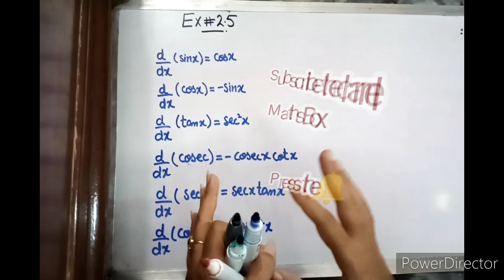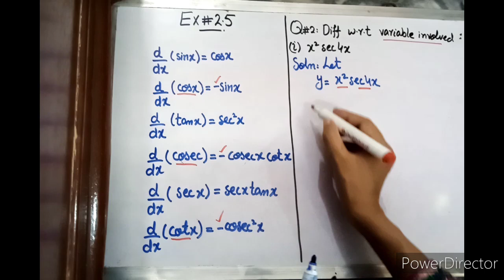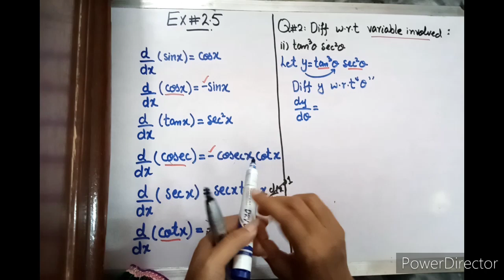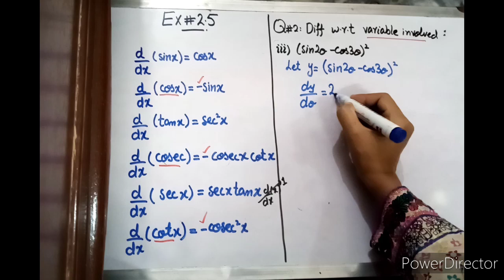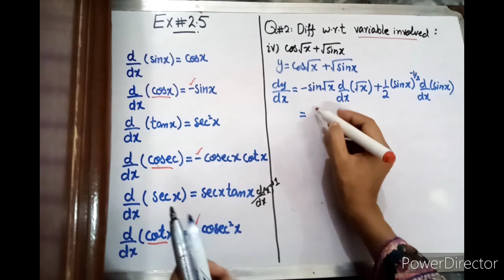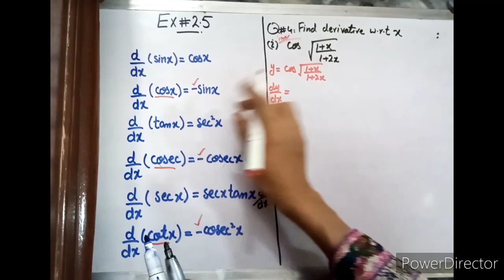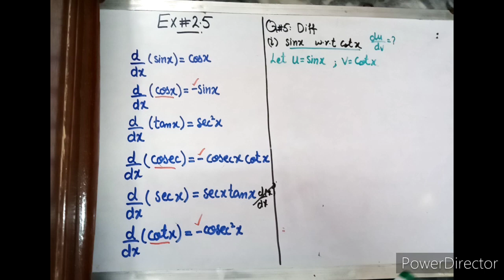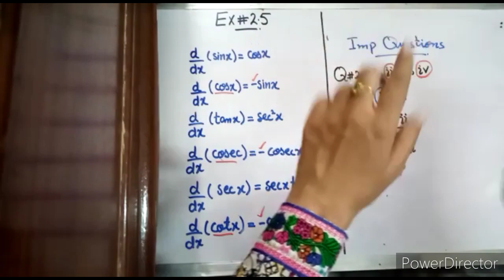Lec#13|Unit 2|Ex#2.5|Differentiation|FSc|Urdu|Hindi|Maths Box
This lecture will explain the different techinques to find derivative of functions.
Maths Box#, Derivatives of Trigonometric functions#.
Ex#2.5 FSc pre eng